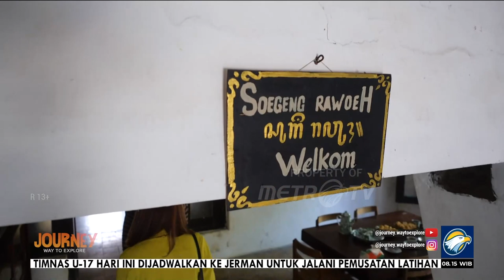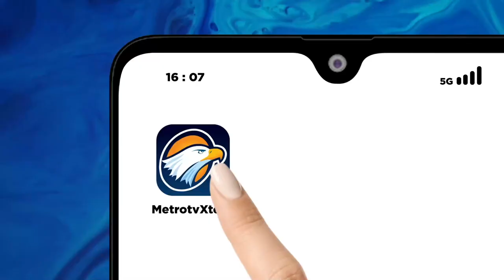Merasakan "Wisata Masa Lalu" Di Waroeng Patiayam Kudus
MetroTV, Waroeng Patiayam yang terletak di Desa Terban Jekulo, Kudus, Jawa Tengah menawarkan wisata layaknya kehidupan di tempo dulu.